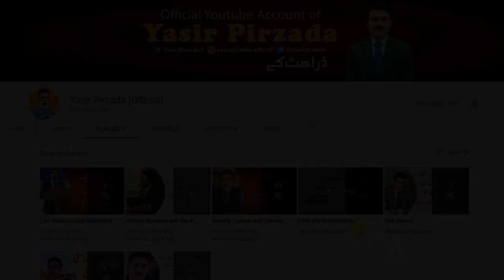Life's too short....really?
In this video Yasir Pirzada is explaining whether life is really short or we make it short by pursuing aimless things. In this interesting video Yasir gives examples of Muslim philosophers and scientists who authored dozens of books in their life time. He says that those great Muslim scholars produced monumental work in their lives about which we always complain that it's short. Yasir says that life is not really short rather our aims in life are useless which make it short. All those who want to enjoy every bit of life, must watch this video.

Yasir Pirzada, a career civil servant (CSS officer), is one of the leading Urdu columnists who have built a wide readership over a very short period of time. His weekly column, Zara Hat Kay – “off the beaten track” – in Jang, Pakistan’s most widely circulated Urdu daily, addresses issues of an ordinary citizen in a unique and humorous style which is original and quite distinctive. The All Pakistan Newspaper Society has awarded him with the Best Columnist Award twice in a row.

Apart from this, Yasir has also identified a new dimension in the Self-Help theories and has come up with some unique and innovative ideas for young men and women who aim to improve their lives in a country like Pakistan. He is a public speaker and delivers motivational and inspirational lectures on self-help, success, happiness, critical thinking, peace, personal growth, leadership, stress management, spiritualism and rationalism, communication skills, positive thinking and similar other areas of life for every age group including businessmen, corporate executive, employees, students, housewives, networkers, sportsmen etc.